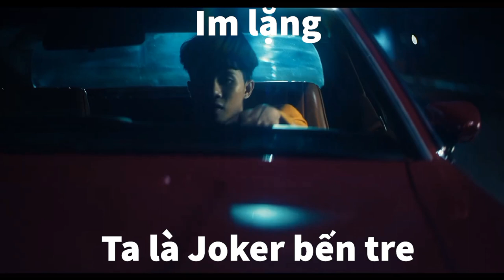Im lặng, ta là Joker bến tre (Ngôi sao cô đơn meme)